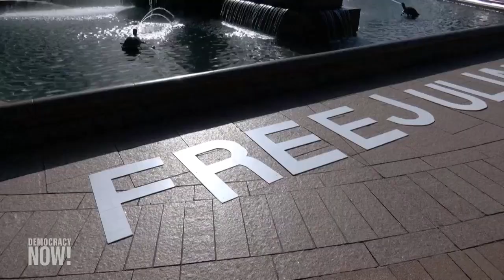Gustavo Petro: Los cargos contra Julian Assange “son una burla a la libertad de prensa”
Esta semana, en la Asamblea General de las Naciones Unidas, se escucharon varias expresiones de apoyo al fundador de WikiLeaks, Julian Assange, preso en el Reino Unido. Entre los líderes mundiales que se manifestaron a favor de la liberación de Assange se encuentran el presidente brasileño, Luiz Inácio Lula da Silva y el presidente colombiano, Gustavo Petro. Transmitimos un extracto de la entrevista exclusiva que realizó Petro con Democracy Now!, en la que el mandatario califica el encarcelamiento de Assange como “la mayor burla a la libertad de prensa […] ejercida por el país que construyó el concepto”.